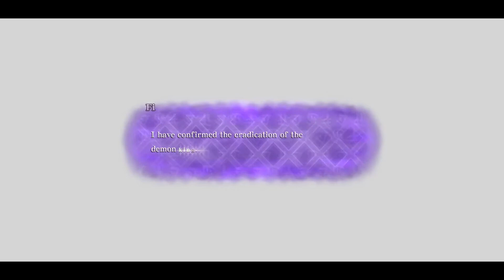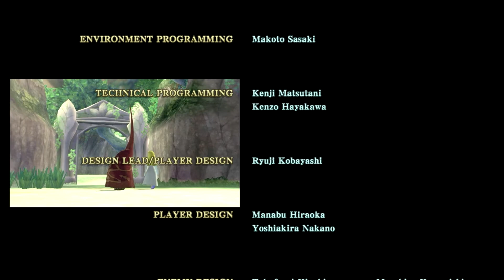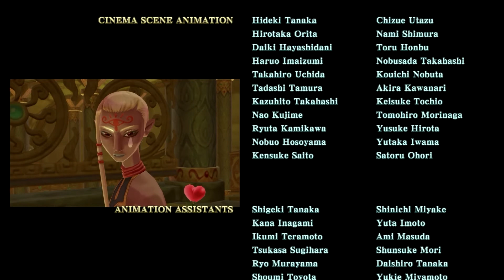The Legend of Zelda: Skyward Sword HD: Playthrough Part 32: The End